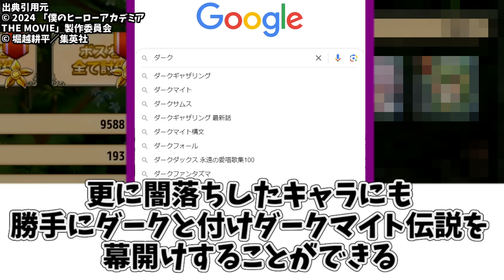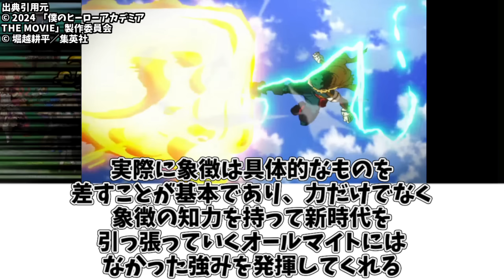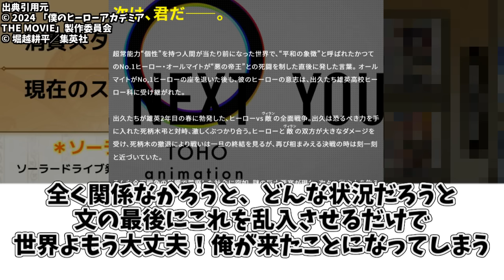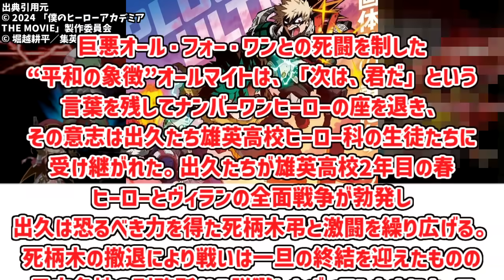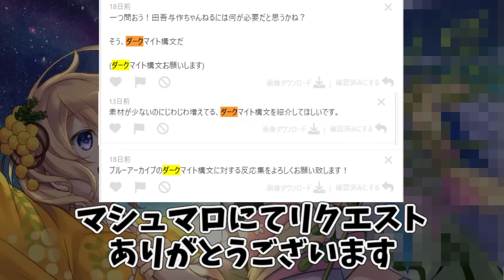日常会話に使える"ダークマイト構文"の解説紹介集【オールマイト】【象徴】【僕のヒーローアカデミアTHE MOVIE ユアネクスト】【語録】【定型】【ド級】【反応集】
アニメ版

オールマイトの正統後継者は描いていただきました

(音楽)
効果音ラボ
魔王魂

(画像)
七三ゆきのアトリエ
いらすとや
OKUMONO
みんちりえ
イラストイメージ

使用音源
「VOICEVOX:四国めたん」
「VOICEVOX:ずんだもん」
「VOICEVOX:春日部つむぎ」
「VOICEVOX:雨晴はう」
「VOICEVOX:波音リツ」
「VOICEVOX:玄野武宏」
「VOICEVOX:白上虎太郎」
「VOICEVOX:青山龍星」
「VOICEVOX:冥鳴ひまり」
「VOICEVOX:九州そら」
「VOICEVOX:もち子(cv 明日葉よもぎ)」
「VOICEVOX:WhiteCUL」
「VOICEVOX:後鬼」
「VOICEVOX:No.7」
「VOICEVOX:櫻歌ミコ」

「COEIROINK:AI声優-銀芽」
「COEIROINK:AI声優-青葉」
「COEIROINK:AI声優-金苗」
「COEIROINK:リリンちゃん」
「COEIROINK:クロワちゃん」

「松華りすく」
(MYCOEIROINK)
「ピエール・クラウン」
(MYCOEIROINK)

出典引用元
© 堀越耕平／集英社

花騎士